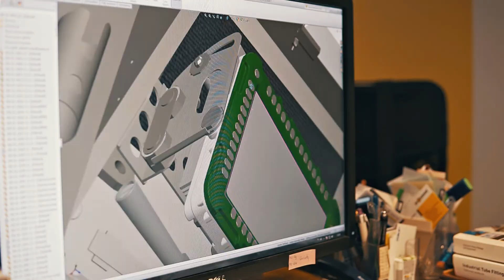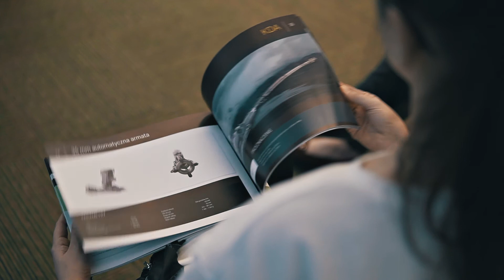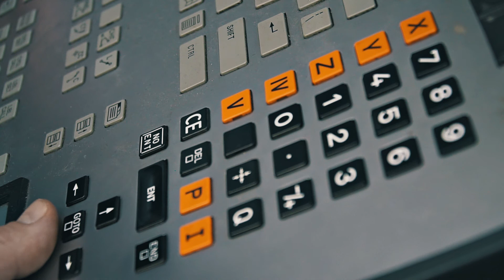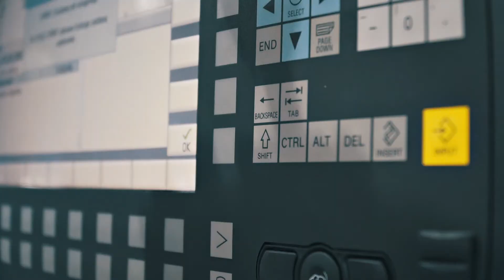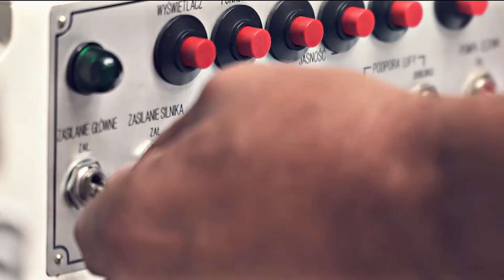80 lat Huty Stalowa Wola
Szanowni Państwo,
serdecznie zapraszamy do obejrzenia filmu, który powstał z okazji 80. rocznicy powstania Huty Stalowa Wola S.A.